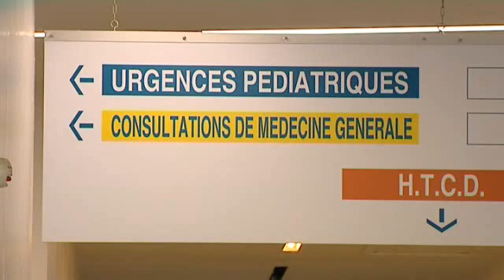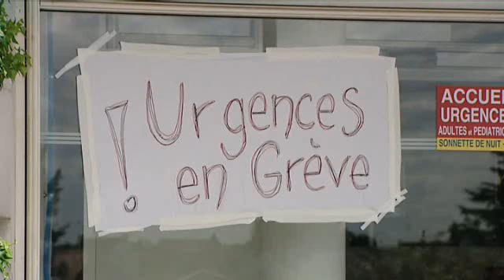Grève des médecins urgentistes à l'hôpital de Dreux (Eure-et-Loir)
Exaspérés, ils dénoncent la pénurie de médecins et la charge de travail. Selon les médecins urgentistes de Dreux, les Urgences deviennent un sas de la détresse humaine et sociale. Ils sont actuellement en grève. Reportage de Théophile MBaka et Mélior Mouamma.